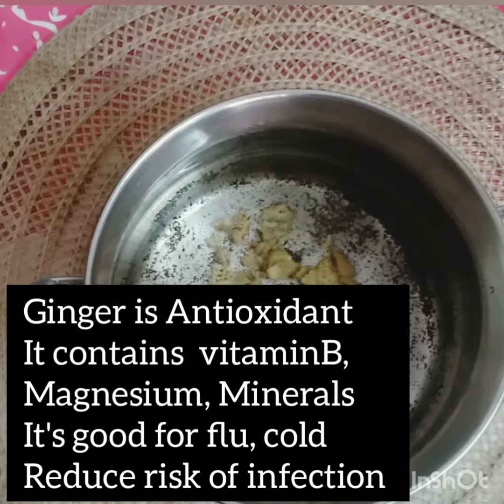Immune Boosting Tea |Thingpui hrisel | Hritlang hrawk thip damdawi | Cold, Cough,Sore Throat Remedy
Ka Bawlhlo khi thinpuife, chini, pudina hna, sawhthing leh limbu te ni e.. Thingpui si dan pangai ah top khan maiHomemade remedy for  Booster Drink, cold, cough, sore throat, body pain, constipation etc. To boost your immune system. It is also called pudina lemon tea.,lemon ginger tea.
It is easy method and refreshing drink.
It is also Boosting immune system as ginger, lemon  and mint contain lots of vitamins and minerals. It is so good for constipation and people with indigestion problems. This drink contains lots of vitamin C.
Can dink both hot and chilling.
Ingredients
Water - 3cup
Tea power - 1/3 tsp
Sugar-3tspl
Ginger- small piece
 Lemon-1/3
Pudina / mint leaves -  7-10 leaves